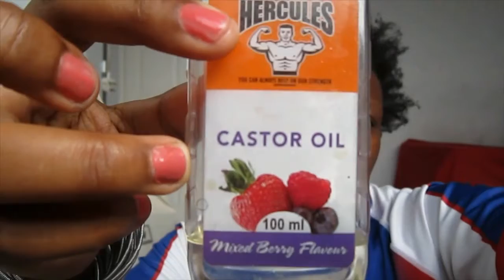How to make your own deep treatment | DIY hair treatment and deep conditioner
Hey Savvies, this video will show you how you can make your own deep conditioner and deep treatment without breaking the bank.
Deep treating or deep conditioning your hair is basically "feeding" your hair; it should be done at least twice a week.